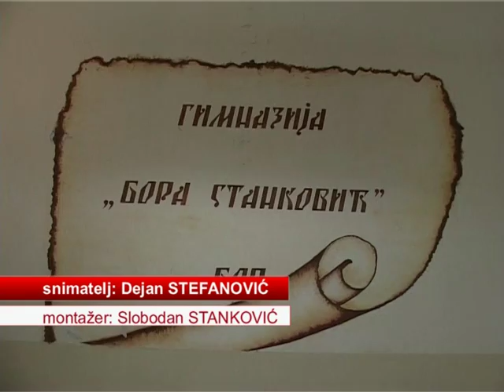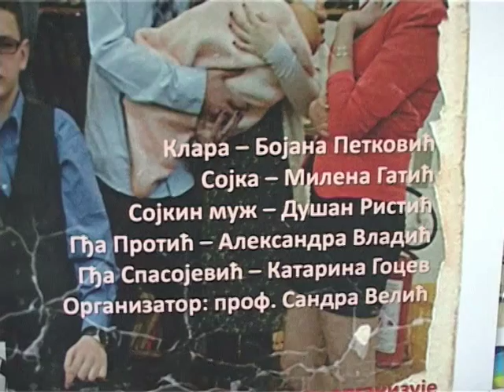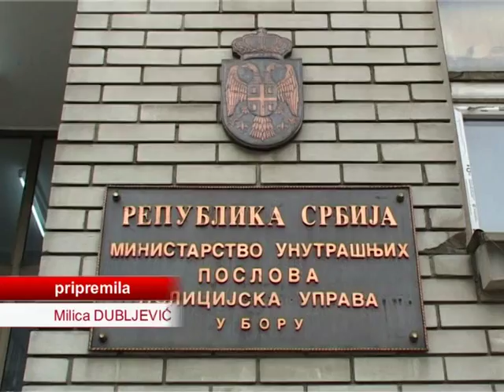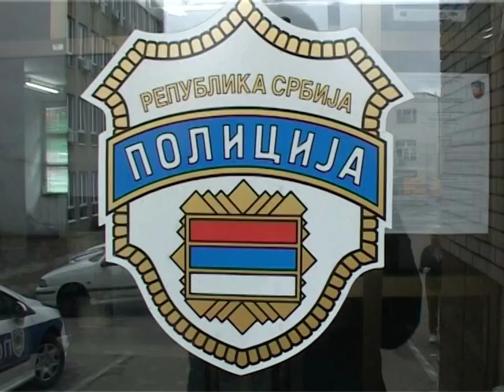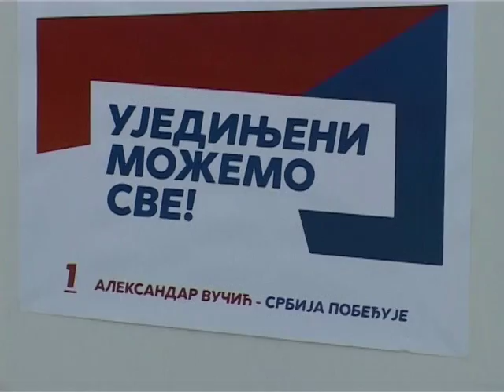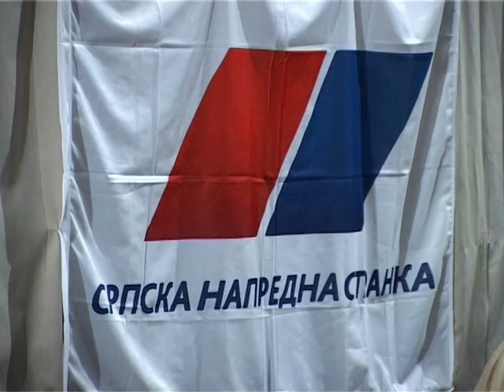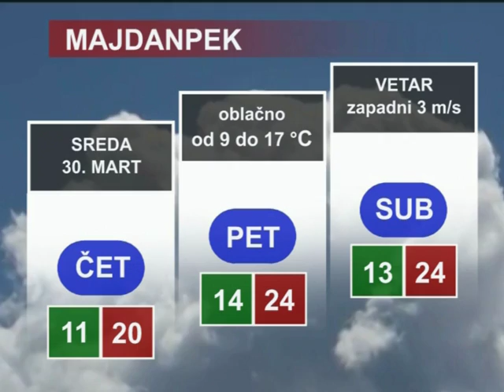Vesti RTV Sezam - 29. mart 2016 - (Tv Sezam 2016)